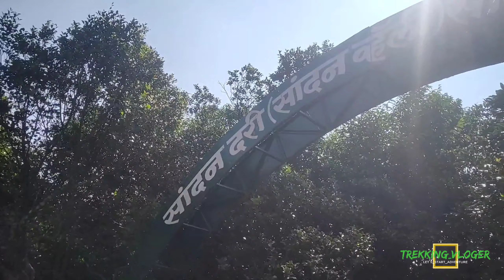SANDHAN VALLEY | ASIA'S SECOND LARGEST VALLEY | Full Adventure | सांधन दरी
꧁𝙎𝘼𝙉𝘿𝙃𝘼𝙉 𝙑𝘼𝙇𝙇𝙀𝙔꧂

𝙎𝙖𝙣𝙙𝙝𝙖𝙣 𝙫𝙖𝙡𝙡𝙚𝙮 𝙞𝙨 𝙖𝙡𝙨𝙤 𝙠𝙣𝙤𝙬𝙣 𝙖𝙨 𝙩𝙝𝙚 𝙑𝙖𝙡𝙡𝙚𝙮 𝙤𝙛 𝙎𝙝𝙖𝙙𝙤𝙬𝙨, 𝙩𝙝𝙚 𝙎𝙖𝙣𝙙𝙝𝙖𝙣 𝙑𝙖𝙡𝙡𝙚𝙮 𝙞𝙨 𝙨𝙤 𝙣𝙖𝙢𝙚𝙙 𝙗𝙚𝙘𝙖𝙪𝙨𝙚 𝙩𝙝𝙚 𝙙𝙚𝙚𝙥 𝙧𝙖𝙫𝙞𝙣𝙚𝙨 𝙤𝙛 𝙩𝙝𝙚 𝙫𝙖𝙡𝙡𝙚𝙮 𝙖𝙧𝙚 𝙗𝙚𝙧𝙚𝙛𝙩 𝙤𝙛 𝙨𝙪𝙣𝙡𝙞𝙜𝙝𝙩. 𝙏𝙝𝙚 𝙫𝙖𝙡𝙡𝙚𝙮 𝙞𝙨 𝙗𝙚𝙖𝙪𝙩𝙞𝙛𝙪𝙡 𝙗𝙪𝙩 𝙧𝙤𝙘𝙠𝙮 𝙖𝙣𝙙 𝙩𝙝𝙚 𝙧𝙪𝙜𝙜𝙚𝙙 𝙗𝙚𝙖𝙪𝙩𝙮 𝙤𝙛 𝙩𝙝𝙚 𝙥𝙡𝙖𝙘𝙚 𝙢𝙖𝙠𝙚𝙨 𝙞𝙩 𝙞𝙨 𝙖 𝙜𝙧𝙚𝙖𝙩 𝙨𝙥𝙤𝙩 𝙛𝙤𝙧 𝙩𝙧𝙚𝙠𝙠𝙞𝙣𝙜. 𝘼𝙙𝙫𝙚𝙣𝙩𝙪𝙧𝙚 𝙡𝙤𝙫𝙚𝙧𝙨 𝙩𝙝𝙧𝙤𝙣𝙜 𝙞𝙣 𝙝𝙪𝙜𝙚 𝙣𝙪𝙢𝙗𝙚𝙧𝙨 𝙩𝙤 𝙩𝙝𝙚 𝙎𝙖𝙣𝙙𝙝𝙖𝙣 𝙑𝙖𝙡𝙡𝙚𝙮 𝙬𝙝𝙞𝙘𝙝 𝙞𝙨 𝙡𝙤𝙘𝙖𝙩𝙚𝙙 𝙞𝙣 𝙩𝙝𝙚 𝙎𝙖𝙝𝙮𝙖𝙙𝙧𝙞 𝙈𝙤𝙪𝙣𝙩𝙖𝙞𝙣𝙨. 𝘼 𝙘𝙝𝙖𝙡𝙡𝙚𝙣𝙜𝙞𝙣𝙜 𝙩𝙧𝙚𝙠 𝙛𝙤𝙧 𝙖𝙡𝙡, 𝙞𝙩 𝙙𝙚𝙛𝙞𝙣𝙞𝙩𝙚𝙡𝙮 𝙜𝙞𝙫𝙚𝙨 𝙤𝙣𝙚 𝙖 𝙛𝙚𝙚𝙡𝙞𝙣𝙜 𝙤𝙛 𝙖𝙘𝙘𝙤𝙢𝙥𝙡𝙞𝙨𝙝𝙢𝙚𝙣𝙩 𝙖𝙛𝙩𝙚𝙧 𝙘𝙤𝙢𝙥𝙡𝙚𝙩𝙞𝙣𝙜 𝙩𝙝𝙚 𝙩𝙧𝙚𝙠.

𝙏𝙝𝙚 𝙎𝙖𝙣𝙙𝙝𝙖𝙣 𝙑𝙖𝙡𝙡𝙚𝙮 𝙡𝙤𝙘𝙖𝙩𝙞𝙤𝙣 𝙞𝙨 𝙖𝙩 𝘽𝙝𝙖𝙣𝙙𝙖𝙧𝙙𝙖𝙧𝙖 𝙣𝙚𝙖𝙧 𝙄𝙜𝙖𝙩𝙥𝙪𝙧𝙞. 𝘼𝙥𝙖𝙧𝙩 𝙛𝙧𝙤𝙢 𝙩𝙧𝙚𝙠𝙠𝙞𝙣𝙜, 𝙩𝙝𝙚𝙧𝙚 𝙖𝙧𝙚 𝙥𝙡𝙚𝙣𝙩𝙮 𝙤𝙛 𝙤𝙩𝙝𝙚𝙧 𝙖𝙘𝙩𝙞𝙫𝙞𝙩𝙞𝙚𝙨 𝙬𝙝𝙞𝙘𝙝 𝙤𝙣𝙚 𝙘𝙖𝙣 𝙩𝙧𝙮 𝙝𝙚𝙧𝙚 𝙡𝙞𝙠𝙚 𝙧𝙖𝙥𝙥𝙚𝙡𝙡𝙞𝙣𝙜, 𝙧𝙤𝙘𝙠 𝙘𝙡𝙞𝙢𝙗𝙞𝙣𝙜, 𝙖𝙣𝙙 𝙘𝙖𝙢𝙥𝙞𝙣𝙜 𝙤𝙛 𝙘𝙤𝙪𝙧𝙨𝙚. 𝙇𝙞𝙜𝙝𝙩 𝙗𝙤𝙣𝙛𝙞𝙧𝙚𝙨 𝙖𝙣𝙙 𝙨𝙥𝙚𝙣𝙙 𝙩𝙝𝙚 𝙣𝙞𝙜𝙝𝙩 𝙪𝙣𝙙𝙚𝙧 𝙩𝙝𝙚 𝙨𝙩𝙖𝙧𝙨 𝙬𝙞𝙩𝙝 𝙮𝙤𝙪𝙧 𝙜𝙧𝙤𝙪𝙥 𝙤𝙛 𝙛𝙧𝙞𝙚𝙣𝙙𝙨 𝙖𝙣𝙙 𝙞𝙩 𝙬𝙞𝙡𝙡 𝙗𝙚 𝙖 𝙢𝙤𝙨𝙩 𝙢𝙚𝙢𝙤𝙧𝙖𝙗𝙡𝙚 𝙚𝙭𝙥𝙚𝙧𝙞𝙚𝙣𝙘𝙚 𝙩𝙤 𝙡𝙖𝙨𝙩 𝙮𝙤𝙪 𝙖 𝙡𝙞𝙛𝙚𝙩𝙞𝙢𝙚. 𝙏𝙝𝙚 𝙣𝙖𝙩𝙪𝙧𝙖𝙡 𝙜𝙤𝙧𝙜𝙚 𝙤𝙛 𝙩𝙝𝙚 𝙑𝙖𝙡𝙡𝙚𝙮 𝙞𝙨 𝙡𝙤𝙘𝙖𝙩𝙚𝙙 𝙗𝙚𝙩𝙬𝙚𝙚𝙣 𝘼𝙈𝙆 𝙛𝙤𝙧𝙩𝙨- 𝘼𝙡𝙖𝙣𝙜, 𝙈𝙖𝙙𝙖𝙣 𝙖𝙣𝙙 𝙆𝙪𝙡𝙖𝙣𝙜. 𝘼𝙡𝙩𝙝𝙤𝙪𝙜𝙝 𝙩𝙝𝙞𝙨 𝙩𝙧𝙚𝙠 𝙞𝙨 𝙦𝙪𝙞𝙩𝙚 𝙛𝙖𝙢𝙤𝙪𝙨 𝙞𝙩 𝙞𝙨 𝙖 𝙪𝙣𝙞𝙦𝙪𝙚

𝙇𝙊𝘾𝘼𝙏𝙄𝙊𝙉 📍
Sandhan Valley